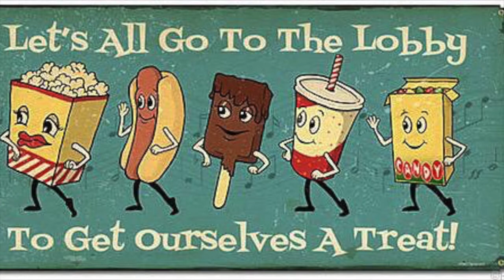LOST IN SPACE (2018) - Series Trailer Reaction - THE SACRAMENTO POPCORN SURPRISE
LSTNT presents...
THE SACRAMENTO POPCORN SURPRISE - a movie trailer reaction/review podcast with Craig & Dante!

tonight the boys review the trailer for the netflix series "LOST IN SPACE"! its the first time we've done a trailer reaction for a SERIES and we're very excited to do many more in the future. this netflix series is starring the great Parker Posey, Mina Sundwall, Molly Parker, Toby Stephens, Max Jenkins, Taylor Russel, and Ignacio Serricchio. you WON'T BELIEVE what Dante admits about his childhood in relation to the LOST IN SPACE film from 1998 at 0:47! so don't forget to check the bottoms of your popcorn buckets for holes and thanks for listenin', we hope you join us next time...

if you like this, check out our full length podcast that is a music and pop culture late night chat show! check out this episode that features a story about a(n allegedly) steamy relationship between actor MARLON BRANDO and comedian RICHARD PRYOR...